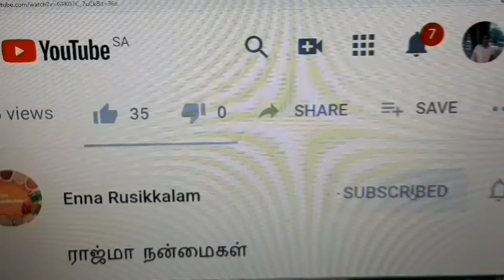ரோட்சைடு காளான் மசாலா ஸ்டைல் மீல்மேக்கர் மசாலா | Road side kaalaan style meal maker masala in tamil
|இதை செஞ்சு குடுங்க! இன்னும் குடுங்க இன்னும் குடுங்கனு கேப்பாங்க...|
very Tasty | yummy |
My Another recipe video link

பட்டாணி சோயா கிரேவி மற்றும் ஜீராரைஸ் | jeera rice with peas soya gravy | simple gravy | simple Rice

onion rings stuffed with potato |வெங்காய ரோல்ஸ் | இப்படி செஞ்சி சாப்பிட்டு பா௫ங்க ரொம்ப பிடிக்கும்|

kids special : dalgona chocolate |வீட்டிலேயே சாக்லேட் செய்வது ௭ப்படி? | Home made chocolate |